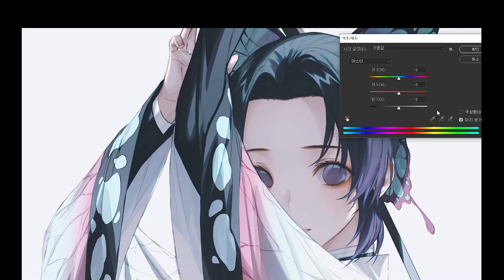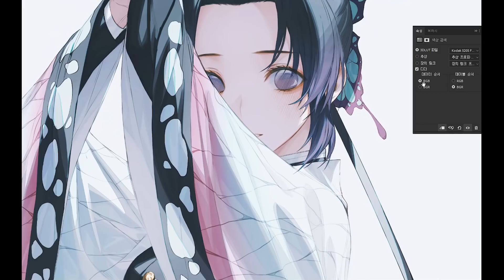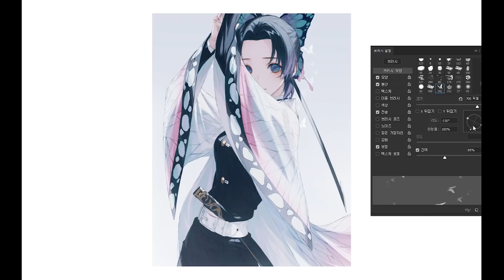귀멸의 칼날 시노부 채색 스피드 페인팅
완케 선생님의 시노부 채색 스피드페인팅입니다.

00:00 ~ 02:58

02:58 ~ 06:14

06:14 ~ 09:58

09:58 ~ 11:52